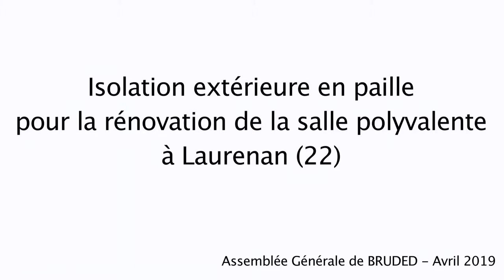Laurenan (22) : Isolation extérieure en paille pour la salle des fêtes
Vidéo filmée lors de l'Assemblée générale 2019 de BRUDED